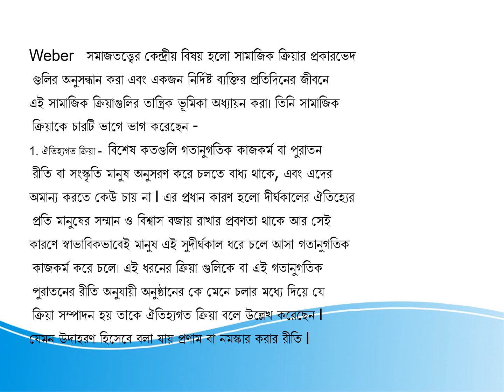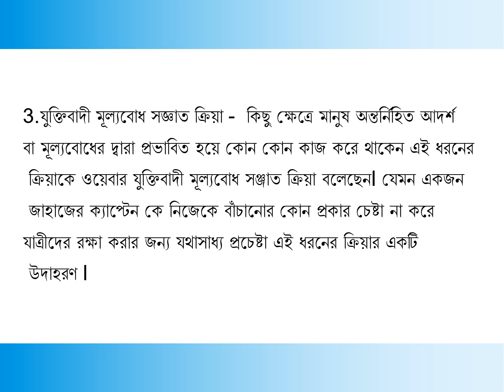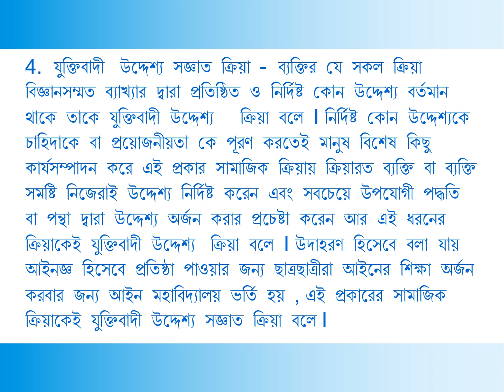Max Weber's types of social action in bengali.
types of Social  Action for ug sociology student # wbcs  # PG students.